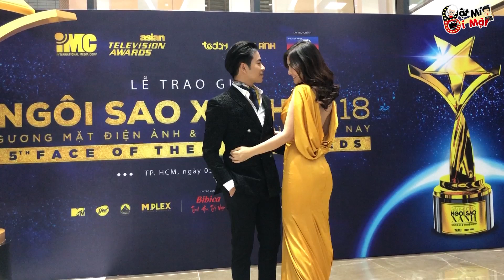Ngọc Lan, Quang Trung LẦN ĐẦU BẬT MÍ những bí mật trong đêm trao giải Ngôi Sao Xanh 2018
Tối 05/01, lễ trao giải thưởng điện ảnh, truyền hình thường niên "Ngôi sao xanh 2018" đã diễn ra tại TP.HCM thu hút sự góp mặt của nhiều nghệ sĩ nổi tiếng, giới chuyên môn và đông đảo khán giả hâm mộ.
Giải thưởng Ngôi Sao Xanh nhằm tôn vinh những gương mặt, những bộ phim trong lĩnh vực điện ảnh và truyền hình đã có nhiều đóng góp xuất sắc trong năm được bắt đầu từ năm 2014. Giải thưởng do Kênh truyền hình TodayTV kết hợp với Tạp chí Thế giới Điện ảnh tổ chức giải thưởng "Gương mặt Điện ảnh & Truyền hình hôm nay" (Face Of The Year Awards) – Cúp Ngôi Sao Xanh. Giải trao cho những bộ phim, vai diễn trong và ngoài nước xuất hiện tại rạp chiếu và trên sóng truyền hình. Ở lĩnh vực truyền hình, ngoài những phim được phát tại các kênh trong hệ thống Tập đoàn IMC, Hội đồng Nghệ thuật sẽ đề cử các bộ phim được phát sóng trên các đài truyền hình khác để tham dự giải thưởng.
DANH SÁCH GIẢI THƯỞNG NGÔI SAO XANH 2018

ĐIỆN ẢNH:
Giải do Hội đồng Nghệ thuật bình chọn (05 giải)
1. Nam diễn viên xuất sắc nhất: Liên Bỉnh Phát
2. Nữ diễn viên xuất sắc nhất: Hoàng Yến Chibi
3. Sáng tạo xuất sắc (dành cho đạo diễn, quay phim, biên kịch, âm nhạc, phục trang, kỹ xảo, ca khúc...): Tổ thiết kế bối cảnh & phục trang GHIA FAM (phim Song Lang)
4. Phim xuất sắc nhất: Song Lang (Đạo diễn Leon Quang Lê- Nhà sản xuất Studio 68)
5. Gương mặt triển vọng: Nguyễn Hà My (Sam)

Giải do khán giả bình chọn (02 giải)
1. Nam diễn viên được yêu thích nhất: Trường Giang
2. Nữ diễn viên được yêu thích nhất: Hoàng Yến

TRUYỀN HÌNH (08 GIẢI)
Giải do Hội đồng Nghệ thuật bình chọn (04 giải)
1. Nam diễn viên xuất sắc nhất: Huy Khánh
2. Nữ diễn viên xuất sắc nhất: Thùy Trang
3. Phim truyền hình xuất sắc nhất: Duyên định kiêm tiền- Đạo diễn Hồ Ngọc Xum Nhà sản xuất Hãng phim Giải Phóng
4. Gương mặt truyền hình triển vọng: Huỳnh Thảo Trang

Giải do khán giả bình chọn (04 giải)
1. Nam diễn viên được yêu thích nhất: Hà Trí Quang
2. Nữ diễn viên được yêu thích nhất: Phan Thị Mơ
3. Nam diễn viên nước ngoài được yêu thích nhất: Zain Imam
4. Nữ diễn viên nước ngoài được yêu thích nhất: Aditi Rathore

PHIM CHIẾU MẠNG - WEB DRAMA (02 GIẢI)
Giải do Khán giả & Hội đồng Nghệ thuật bình chọn
1.  Phim xuất sắc nhất: Ai chết giơ tay (Kênh Huỳnh Lập Official)
2.  Diễn viên xuất sắc nhất: Huỳnh Lập